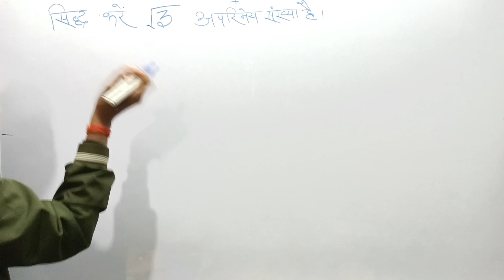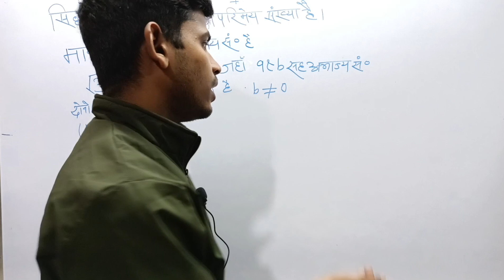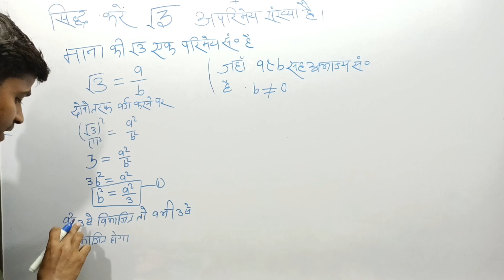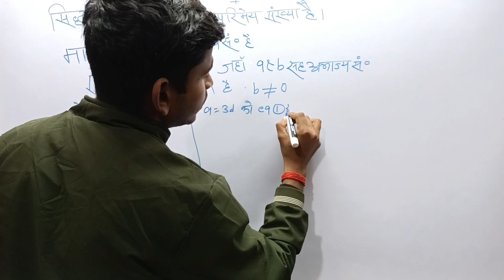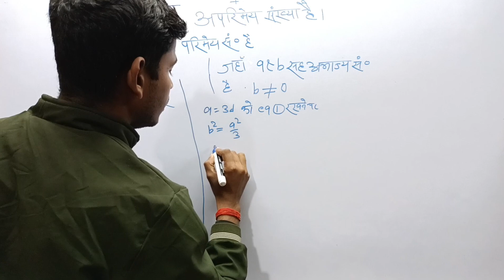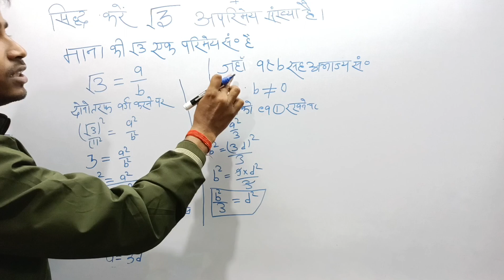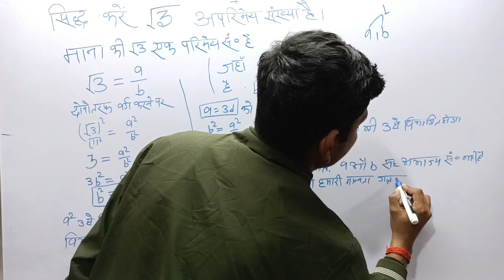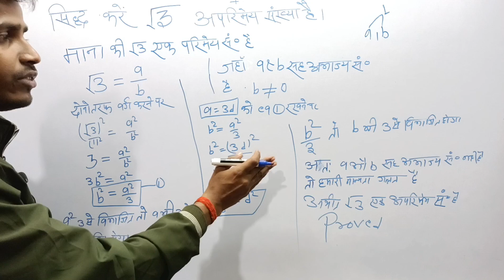Prove root 3 irrational number।। class 10।। बिहार बोर्ड 2024 @Onlineboardclasses सिद्ध करे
Prove root 3 irrational number।। class 10।। बिहार बोर्ड 2024 ‎@m.kmaths9thto12th5  सिद्ध करे

India india indian thank you
all students and teachers